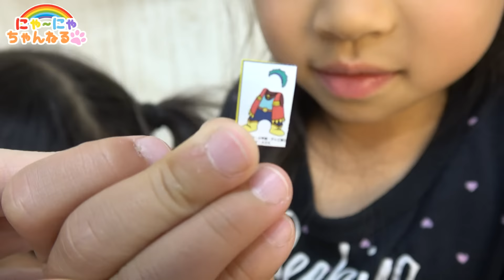ドラえもん 『のび太の毎日が大冒険』RE-MENT★にゃーにゃちゃんねるnya-nya channel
リーメント　ドラえもんおもちゃ『のび太の毎日が大冒険』を開封してみたよ★全8種類Doraemon

ガチャガチャ・アンパンマン・妖怪ウォッチ・メルちゃん・みいつけた！・はなかっぱ・ぼんぼんりぼん・ディズニー・ぐでたま・食玩・知育菓子・日常・お出かけなどの動画を紹介しています♪

3個に1個超すっぱいガム★すっぱいレモンにご用心★にゃーにゃちゃんねる

何が出るかな？ディズニーカラフルたまご30個★にゃーにゃちゃんねる

アンパンマンおもちゃ　おうちでガチャガチャ　ゲームであそぼうアンパンマン2

おりょうりできちゃう ハートキッチン♥メルちゃんとおままごと★にゃーにゃちゃんねる

ガチャガチャ★Doraemonドラえもんハッピーデスクトップコレクション★にゃーにゃちゃんねる　Gashapon Surprise Balls

クリスマスパーティ＆サンタさんからプレゼント2015★Xmas Party＆present★にゃーにゃちゃんねる

アンパンマン Newわくわくクレーンゲーム おもちゃAnpanman Crane Game★にゃーにゃちゃんねる

アンパンマンおもちゃ　おしゃべりしんさつ！ハミガキも！アンパンマンドクターバッグ　Anpanman

サメつれちゃうんです《当てくじ》サメつりゲーム★にゃーにゃちゃんねるnya-nya channel

ダンボール工作『手作りパチンコゲーム』★にゃーにゃちゃんねるnya-nya channel